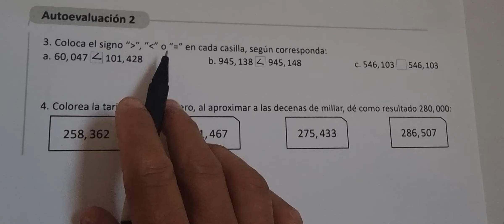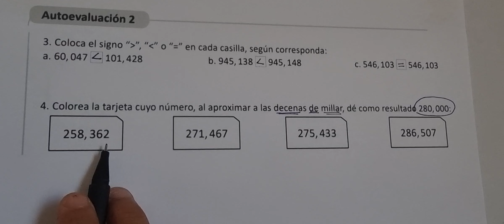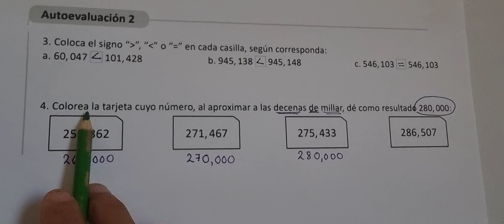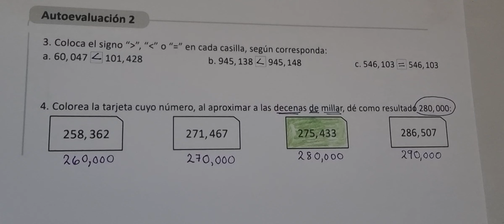AUTOEVALUACIÓN 2 (CUADERNO DE EJERCICIO NUMERAL 3 Y 4 UNIDAD 1)